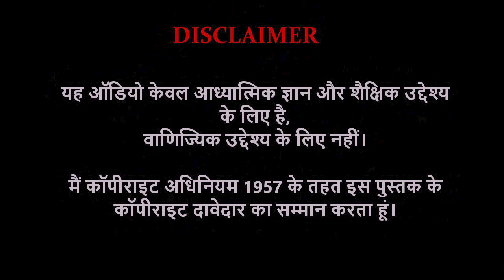योग वाशिष्ठ | Part 27 | yogavasistha | परमार्थ सत्ता का विवेचन ​ @Yogesh Voice